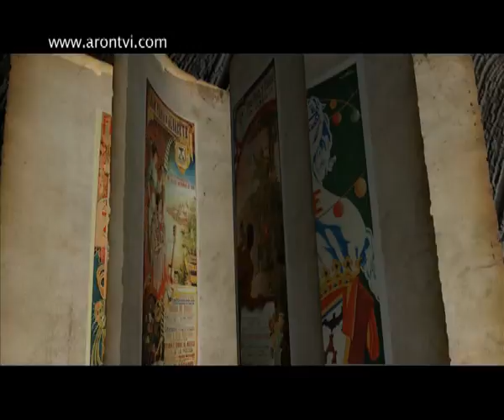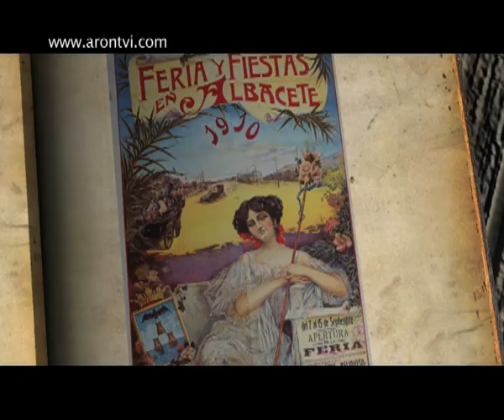Video Promocional Feria de Albacete 2009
Vídeo Promocional Feria de Albacete 2009, Fundación III Centenario, Feria Declarada de Interés Turístico Internacional